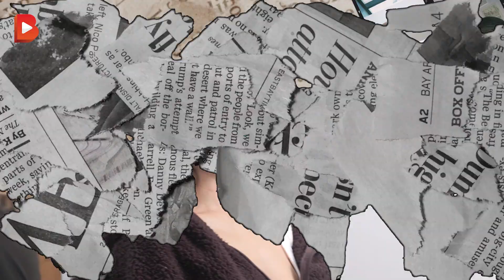A Day with Ina Raymundo - BENCH/ TV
Watch as Ina Raymundo turns up the heat 🔥 with this steamy BTS BENCHBody and BENCHActive shoot! For a better view, you can head to our official Bench YouTube page to see this in HD.

Buy only from official BENCH/ stores and online platforms to ensure authentic and high-quality products.